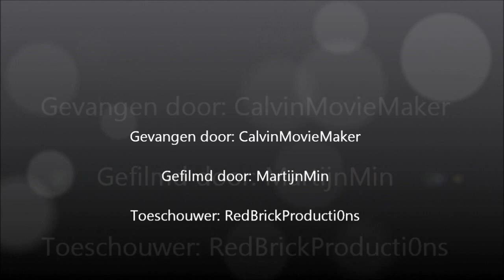Een dagje snoek vissen 4 (2011)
De eerste snoeken van 2011
HONORS FOR THIS VIDEO
16-01-11:
#14 - Meest besproken (Vandaag)) - Sport
#20 - Hoogst beoordeeld (Vandaag)) - Sport
#71 - Hoogst beoordeeld (Deze week)) - Sport